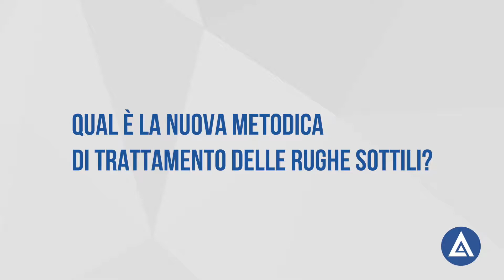Patrizia Piersini - Membro Comitato Scientifico Agorà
20°Congresso Internazionale di Medicina Estetica Agorà 2018

Approfondimento sulla distensione delle rughe sottili ed idratazione profonda della cute con un booster a doppia azione